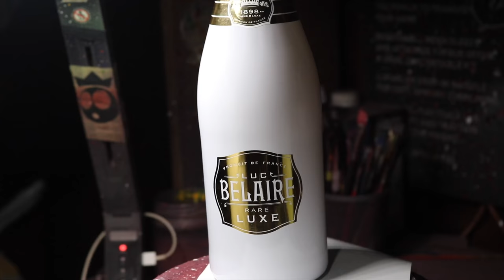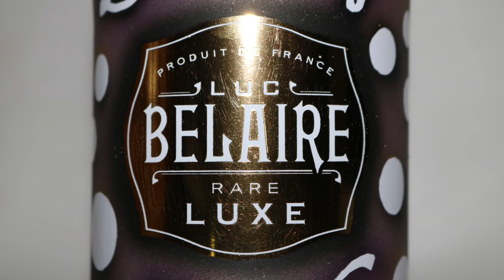Custom Belaire Luxe Bottle “Happy 21st Birthday” (Time Lapse Custom)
Happy Birthday Jada!
-From Masonn Jay & CashhCustoms

Keep Up With Cashh:
Instagram.com/CashhCustoms
Twitter.com/CashhCustoms
CashhCustoms.com